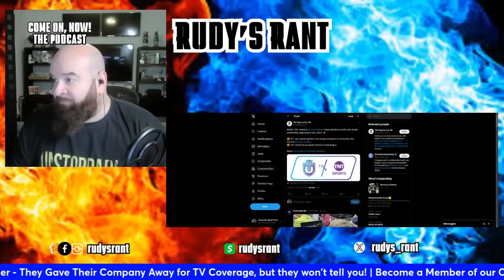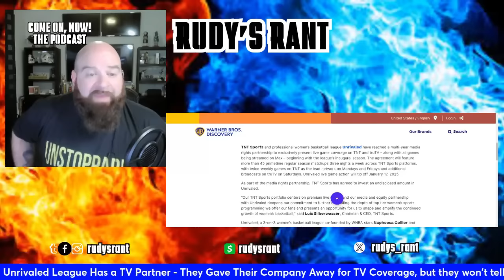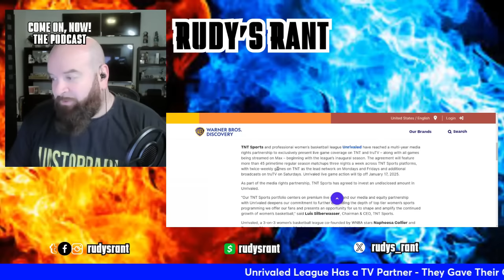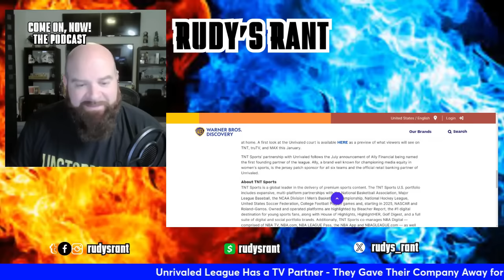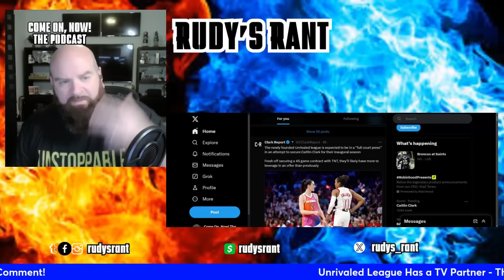TNT & PATHETIC UNRIVALED LEAGUE BEGGING AND PLEADING FOR CAITLIN CLARK TO SAVE THEIR DUMPSTER FIRE!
Caitlin Clark didn't bring the viewers. That's what they said. Caitlin Clark could only shoot. That's what they said. Caitlin Clark is here cause she's white. That's what they said. They attacked her all season, verbally and physically, tried to take her out.

Then why are they begging and pleading for Caitlin Clark to join their dumpster fire Unrivaled League now that TNT has an equity stake in the league that will not make any money unless Clark shows up and takes over with her fans?

Because they know she is the reason. And she should tell them to go kick rocks and see what they can do without her. Quite frankly, she needs a break. No need to waste her time in a 3-on-3 joke of a league.

Leave a thought. We want to know what you think.